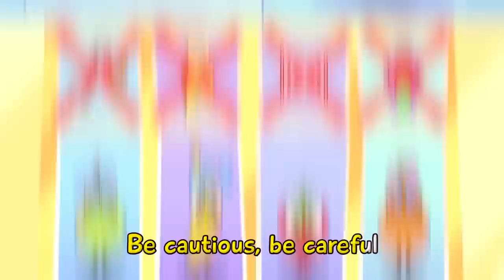Fasten your seat belts song 🚗🔒| Kind Songs by Toonaland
Hi kids! 😻
Do you like to ride a car? Of course Yes! Do not forget about safety - fasten your seat belt.😻🐨🐰🦁

Let's bukle up 00:00
Muddy car 02:04
No no It's dangerous 04:42
When Dad's away 08:19

Lyrics:
Verse 1

Are you ready for our trip
Yes we are
Buckle up buckle up
Clikety clack
Clikety clack

Chorus
The rules are so are simple
When we get in the car
Our seatbelt keeps us steady
Safe for the ride

The car is driving
I don’t like seatbelts
Piro that’s not funny

Don’t forget our safety rule
Seatbelt on now and  let’s go go go

Oh look my friend banana
Let’s say hi

Pyro that’s so  dangerous
Come back inside

Phewwww

Verse 2

Are you ready for the ride
Yes we are
clikety clack
clikety clack

Chorus
The rules so are simple
When we are on the train

I never forget our safety rule
Seatbelt keeps me safe and that’s so cool cool cool